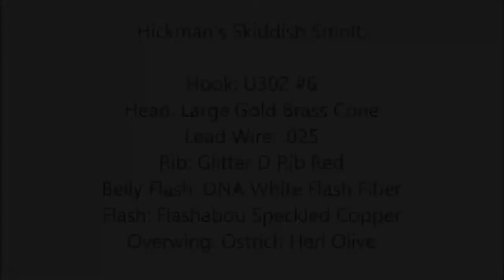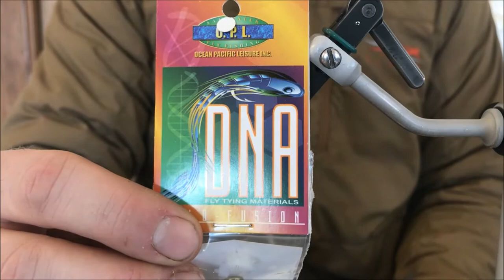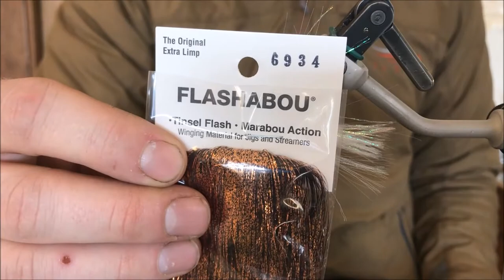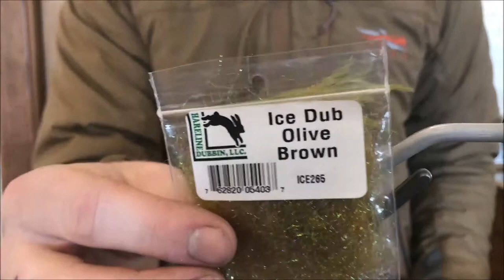Fly Tying Skiddish Smolt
Hickman's Skiddish Smolt:

Hook: U302 #6
Head: Large Gold Brass Cone
Lead Wire: .025
Rib: Glitter D Rib Red
Belly Flash: DNA White Flash Fiber
Flash: Flashabou Speckled Copper
Overwing: Ostrich Herl Olive